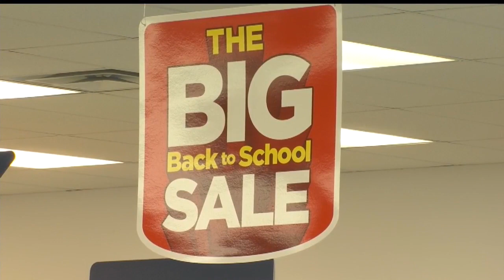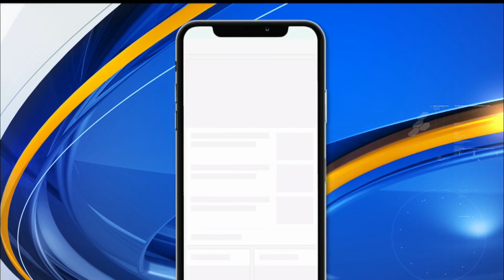What you need to know about this weekend's Ohio Sales Tax Holiday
Ohio's sales-tax-free weekend for school supplies and clothing is this Friday, Aug. 7 through Aug. 9.